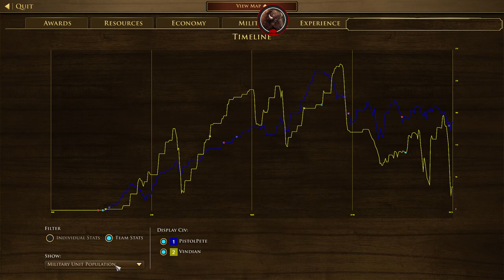Panama Slugfest // SUNBROS 2v2 // Age of Empires 3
Hello and welcome to another Vindian & Gideon game

Casters: Platypus_slayer1 & Stephensundin

We aren't professional players; we enjoy playing the game and showing off interesting and wacky strategies while also showcasing teachable moments to all levels of players.
We hope you enjoy the content and join in on the fun!